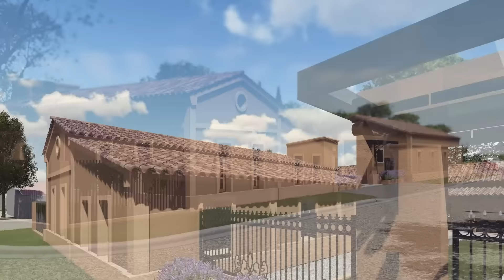Remodelacion y Refuncionalizacion ex bodega Nanini Colonia Caroya Arq Dante Guyon